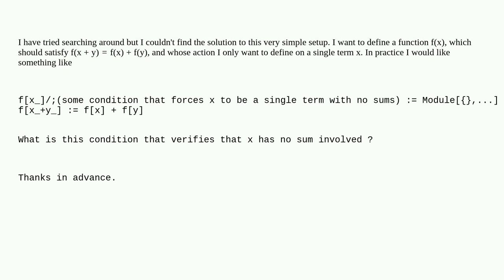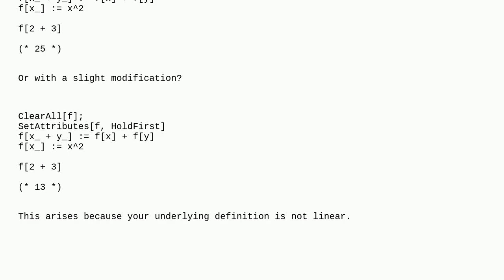Mathematica: Define a function on a single element but linear in sums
Define a function on a single element but linear in sums

A special thanks goes out to the community

  functions condition